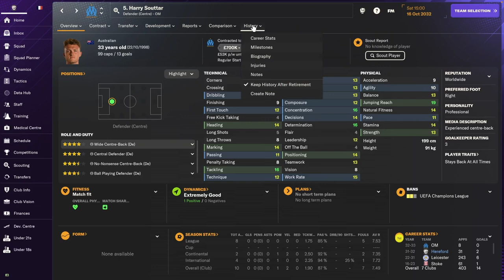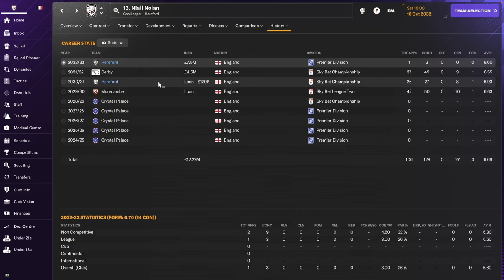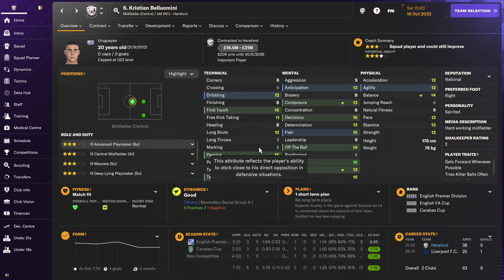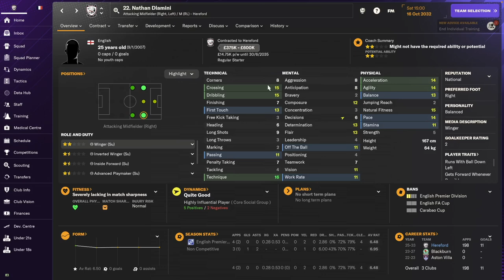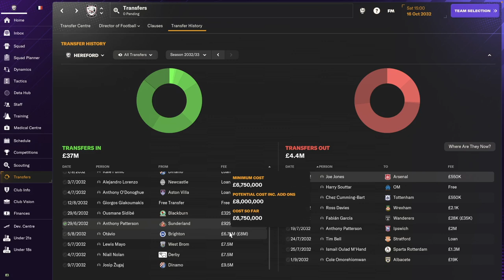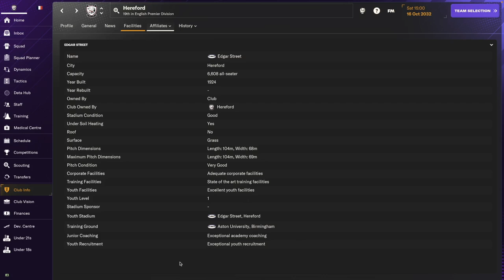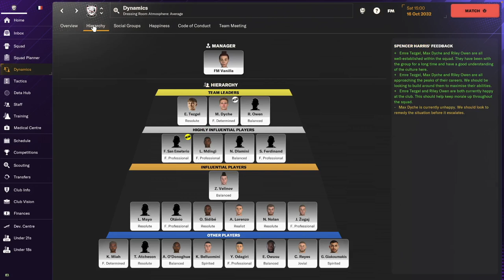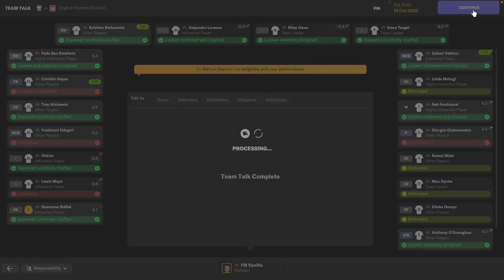MORE WONDERKIDS! Hereford FC - #33 | Football Manager 2024